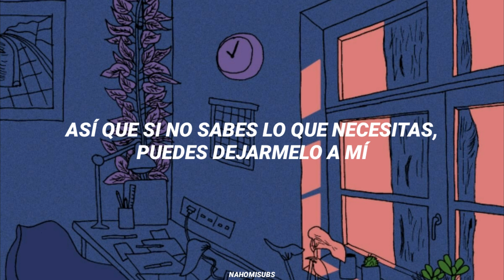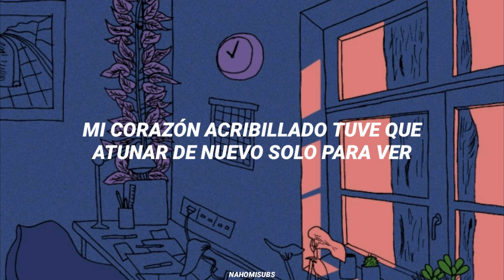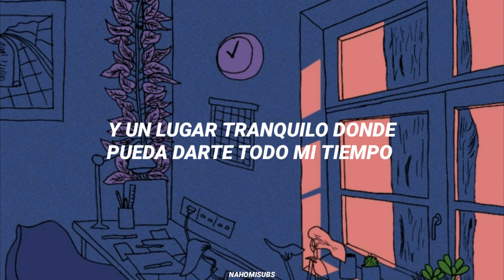「khai dreams - sunkissed; sub español」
//sigueme//